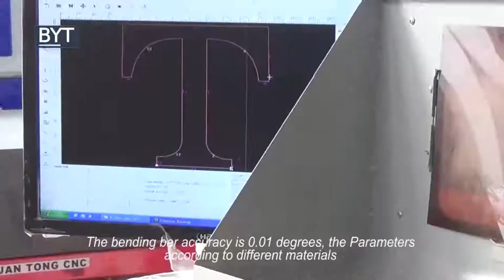How to make the 3D light letter ?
Now when we use this three machine we can make the 3D sign letter , Multi-function Metal CNC router ,Channel letter bending machine and Laser Welding machine . Check this video here is the detail process